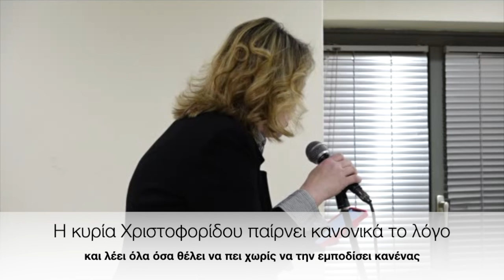Η αλήθεια για το τι συνέβη στην ενημέρωση για το αντιπλημμυρικό και τα έργα στην Πίνδου